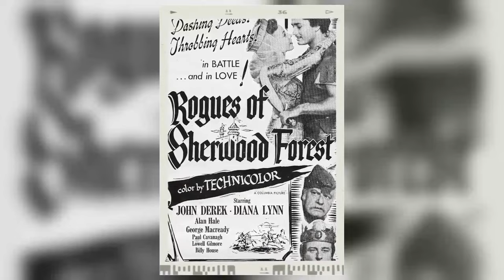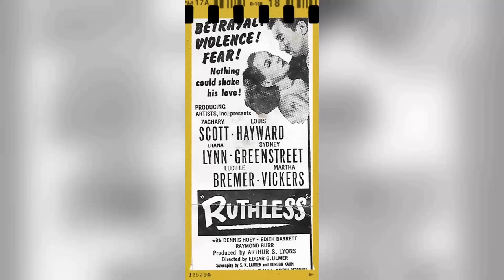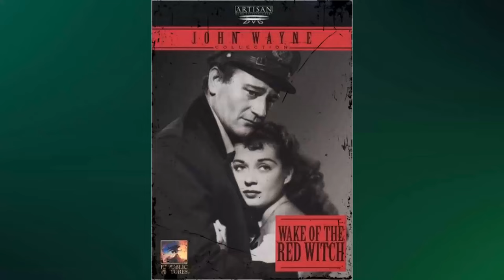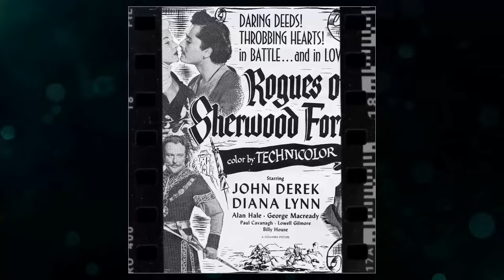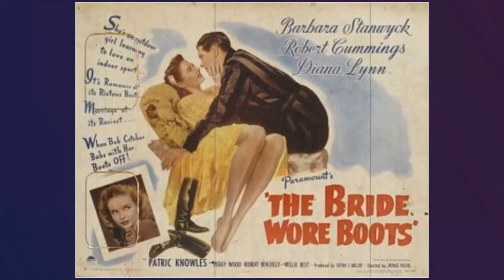She Left Us 53 Years Ago, Now A Bombshell Revelation Rocks Her Fans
Roll out the red carpet as we pay tribute to Diana Lynn, a Hollywood legend whose talent knows no bounds. 🌟

In this riveting series, we'll delve into Diana Lynn's remarkable filmography, explore the accolades that cemented their status, and revel in the captivating moments that defined their career. 🎥

🎬 Lights, camera, and let's embark on a star-studded journey with Diana Lynn leading the way! ✨🎭
Filmography:
Company of Killers
The Virginian
Burke's Law
Low Man on a Totem Pole
The Doctors and the Nurses
Bus Stop
The Investigators
Checkmate
Lux Playhouse
Playhouse 90
The DuPont Show of the Month
Climax!
Schlitz Playhouse
Matinee Theatre
The Kentuckian
You're Never Too Young
An Annapolis Story
The Best of Broadway
Stage 7
The Red Skelton Hour
Track of the Cat
The Ford Television Theatre
Medallion Theatre
Plunder of the Sun
Robert Montgomery Presents
World by the Tail
Meet Me at the Fair
Crime Photographer
Betty Crocker Star Matinee
The People Against O'Hara
The Bigelow Theatre
Bedtime for Bonzo
Peggy
My Friend Irma Goes West
Rogues of Sherwood Forest
My Friend Irma
Every Girl Should Be Married
Texas, Brooklyn & Heaven
Ruthless
Variety Girl
Easy Come, Easy Go
Our Hearts Were Growing Up
The Bride Wore Boots
Hollywood Victory Caravan
Duffy's Tavern
Out of This World
Our Hearts Were Young and Gay
Henry Aldrich Plays Cupid
The Miracle of Morgan's Creek
And the Angels Sing
Henry Aldrich Gets Glamour
Paramount Victory Short No. T2-4: The Aldrich Family Gets in the Scrap
The Hard-Boiled Canary
They Shall Have Music
Company of Killers
The Virginian
Burke's Law
Bus Stop
The Investigators
Checkmate
Lux Playhouse
Playhouse 90
Climax!
Schlitz Playhouse
Matinee Theatre
The Kentuckian
An Annapolis Story
Stage 7
Medallion Theatre
Robert Montgomery Presents
Crime Photographer
The Bigelow Theatre
Bedtime for Bonzo
Peggy
My Friend Irma
Texas, Brooklyn & Heaven
Ruthless
Variety Girl
Hollywood Victory Caravan
Duffy's Tavern
The Hard-Boiled Canary
Company of Killers
The Virginian
Burke's Law
Bus Stop
The Investigators
Checkmate
Lux Playhouse
Playhouse 90
Climax!
Schlitz Playhouse
Matinee Theatre
The Kentuckian
An Annapolis Story
Stage 7
Medallion Theatre
Robert Montgomery Presents
Crime Photographer
The Bigelow Theatre
Bedtime for Bonzo
Peggy
My Friend Irma
Texas, Brooklyn & Heaven
Ruthless
Variety Girl
Hollywood Victory Caravan
Duffy's Tavern